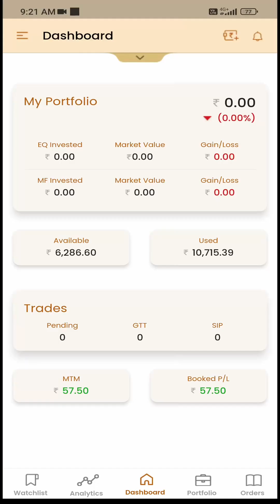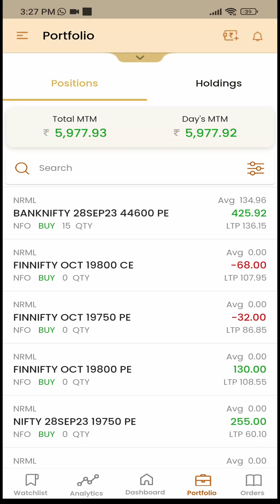27th Sept Intraday Trading in Nifty, Bank Nifty and Fin Nifty